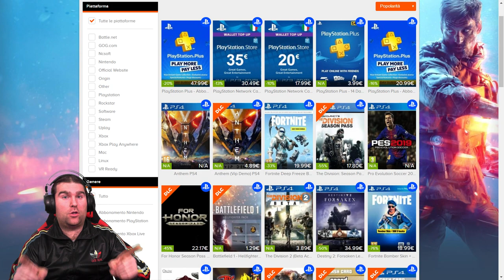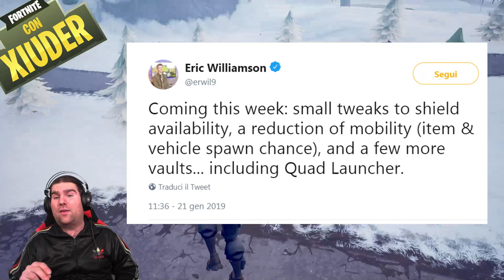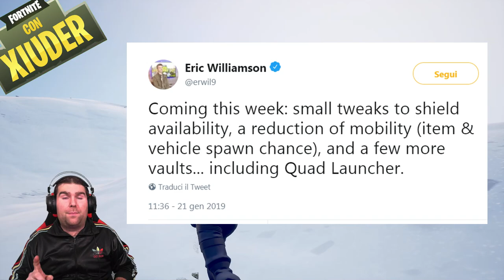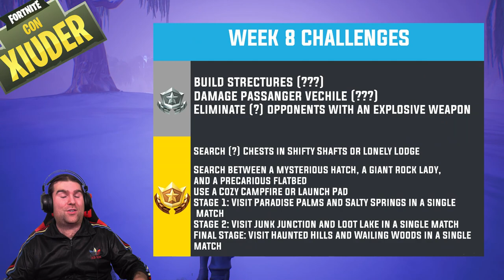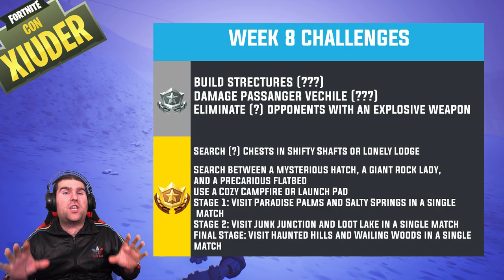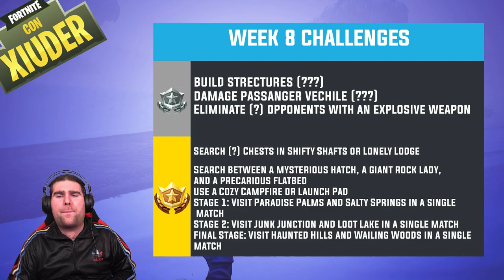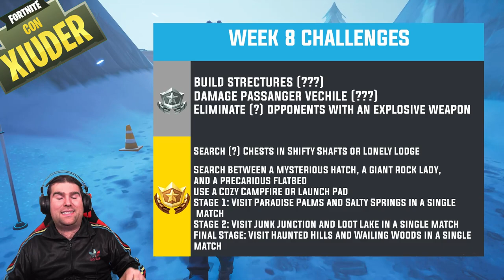Fortnite UPDATE: NUOVE SKIN! + SFIDE SETTIMANA 8! ADDIO AL QUADLAUNCHER! (Battle Royale)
Tante NOVITA' con l'arrivo della NUOVA PATCH di FORTNITE! Oggi vediamo LEAKS sul PRIGIONIERO DEL CASTELLO DI GHIACCIO, NUOVE SKIN E SFIDE SETTIMANA 8!

BENVENUTO!

➜ Motherboard: MSI Z97M GAMING
➜ GPU: NVIDIA GeForce GTX 970
➜ Cuffie: TRUST GXT 393 MAGNA WIRELESS 7.1 GAMING
➜ Cuffie Pamy: TRUST GXT 322W GAMING
➜ Mouse: TRUST GXT 188 LABAN
➜ Tappetino: TRUST GXT 756
➜ Tastiera: TRUST GXT 890 CADA
➜ Microfono: TRUST GXT 252+ EMITA PLUS
➜ Speakers: TRUST GAMER BEAST
➜ Sedia: Arozzi Torretta Orange
➜ Sedia Pamy: TRUST GXT 707R RESTO
➜ Webcam: Microsoft Lifecam Studio
➜ Handcam: Microsoft Lifecam HD-3000
➜ Monitor(2x): MSI OptixG24C LED Gaming Monitor 24''

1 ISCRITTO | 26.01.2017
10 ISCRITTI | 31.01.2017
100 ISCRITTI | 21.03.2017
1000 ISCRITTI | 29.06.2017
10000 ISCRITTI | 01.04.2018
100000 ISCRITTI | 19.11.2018